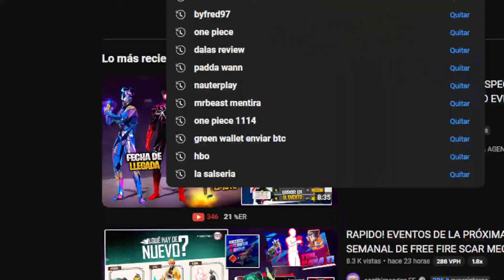NUEVA AGENDA SEMANAL DE FREE FIRE RULETA MAGICA CON DESCUENTO - PERSONAJE MISTERIOSO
¡Descubre la nueva agenda semanal de Free Fire y no te pierdas los eventos de la nueva agenda semanal! ¡Entérate de todo en este video!